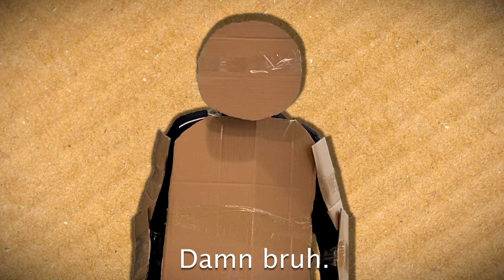Baymax vs Labo Man - Discord Rap Battles! (100 Hour Challenge)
Hey gang! I (JustGamer) recently joined a 100 hour rap battle challenge, which if the name didn’t spell it out, has a team creating a rap battle within 100 hours. This was the product of our team, The Rap Cyphers. A rap battle between the titular robot from Big Hero 6, Baymax going against the “mascot” of Nintendo’s cardboard Switch experiement, Labo Man.

Labo Man Body Actor: JustGamer

Professor Callaghan: Swoldow

Writing: JustGamer
Swoldow
Alchemyking
M&Matt
JK03
Trakked

Art by:
M&Matt
SuperTamerDude

Editing by:
JustGamer

Mixed by:
Zagranis

Beat by:
Bob Bradley of Audio Network

Additional Assets by:
M&Matt
Trakked

Thumbnail by:
JK03

baymax is the deuteragonist of disney's 2014 animated feature film big hero 6. he is an inflatable computerized robot created by tadashi hamada to serve as a personal healthcare companion. following tadashi's death, baymax was inherited by hiro hamada, with whom he became a member of the superhero team known as big hero 6. he is based on the marvel character of the same name from the marvel comics series, big hero 6.

nintendo labo is a toys-to-life concept developed by nintendo and released in april 2018. labo consists of 2 parts, where one part is a game and one part is multiple sheets of cardboard. the games come as kits that include cardboard cut-outs and other materials that are to be assembled in combination with the nintendo switch console display and joy-con controllers to create a "toy-con" that can interact with the included game software and vice versa. nintendo designed labo as a way to teach principles of engineering and basic programming.